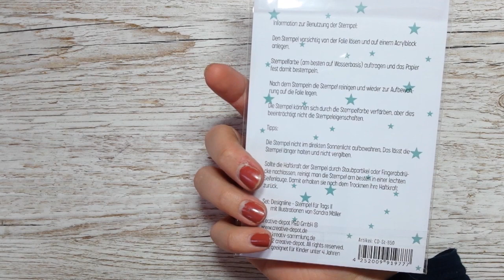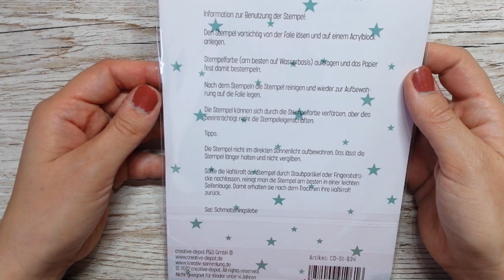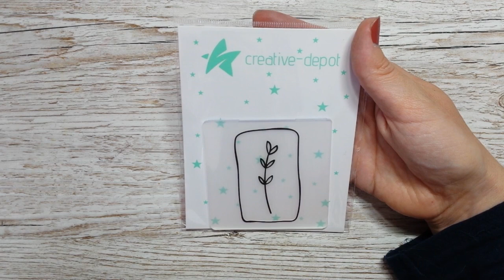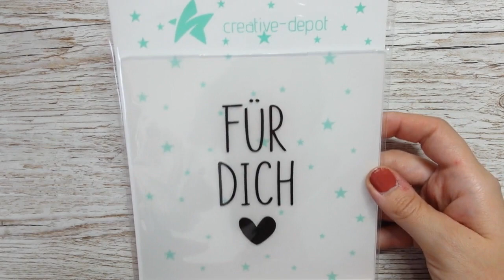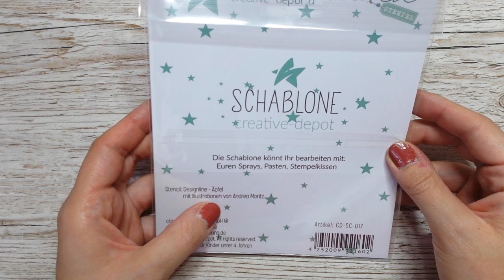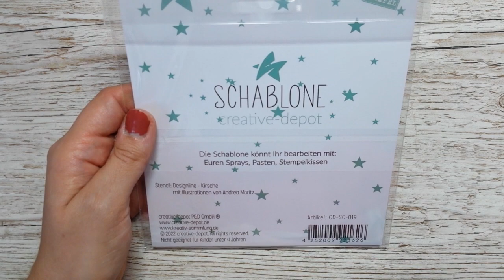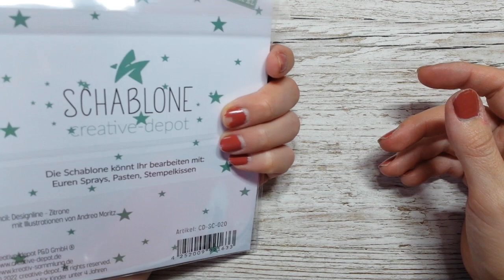NEUHEITEN | FREUtag | Creative-Depot | Ohrenpost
- Unbezahlt Werbung -